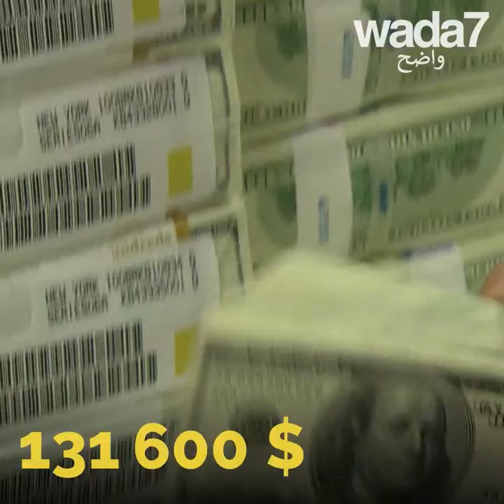نعجةٌ بسعر منزلٍ في الكويت!🐑😳😂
بيعت هذه النعجة بسعر منزلٍ في الكويت! 🇰🇼🐑😵 من يا ترى اشتراها ؟!😳🤑😜